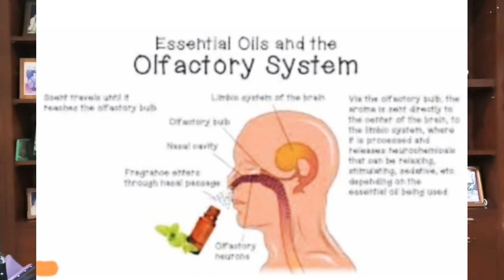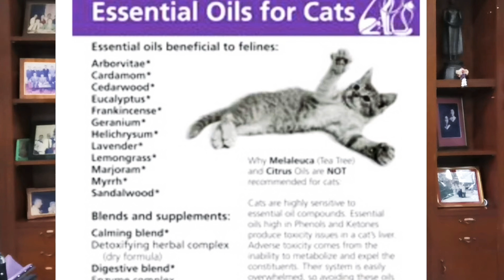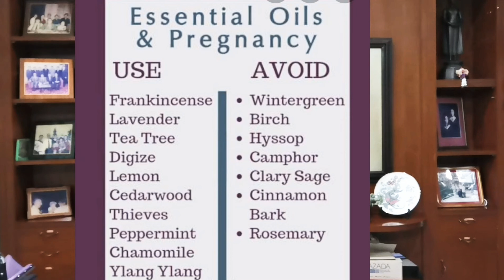5 myths of essential oilสิ่งที่ต้องรู้เมื่อจะเริ่มใช้น้ำมันหอมระเหย ถึงแม้มันจะมีประโยชน์ แต่ต้องรู้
5 myths of essential oil สิ่งสำคัญที่ต้องรู้เมื่อจะใช้น้ำมันหอมระเหย เพราะ ถึงแม้จะเป็นของที่มีประโยชน์ไม่ทิ้งสารตกค้างแต่ก็มีข้อควรระวัง
1.น้ำมันหอมระเหย ต้อง ออแกนนิคร้อยเปอร์เซ็นต์ เพราะ มันสัมผัสโดยตัวเรา และเราสูดดมเข้าไป ถ้ามีสารเคมีจะตกค้างในร่างกาย
2. คนท้องและ ให้นมลูกใช้ได้ แต่ต้องเจือจางมากๆ และ เด็กอายุต่ำกว่า สามปี ไม่ควรใช้ เพราะ ผิวบางเกินไป แม้จะเจือจางแล้ว
3.สัตว์เลี้ยงก้อใช้น้ำมันหอมระเหย สำหรับ ฆ่าเชื้อบาดแผลได้ แต่ต้องมีการเจื่อจางเช่นกัน
4. เลือกใช้น้ำมันหอมระเหย ที่รู้แหล่งที่มา เชื่อถือได้ และ มีการรับรองจากหน่วยงานที่น่าเชื่อถือ
5. น้ำมันหอมระเหย สามารถซึมเข้าสู่สมองส่วนLimbic ซึ่งเป็นส่วนกำหนดอารมณ์ เพราะฉนั้น มันทำให้อารมณ์ดี และ สงบได้ และ สามารถซึมเข้าสู่เลือดได้ทางฝ่าเท้า ทำให้สร้างภูมิ และ กระตุ้นระบบน้ำเหลืองได้